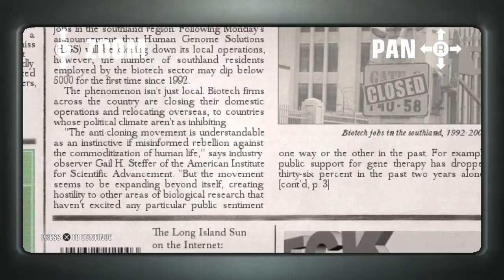[01] Hitman: Blood Money - Death of a Showman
Hitman: Blood Money HD